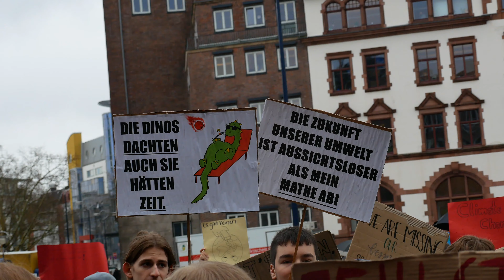Fridays for Future, Dortmund - 15.3.2019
Über 3000 Schüler/innen und Studierende folgten am 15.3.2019 in Dortmund dem Aufruf, für einen besseren Klimaschutz zu streiken und zu demonstrieren. Sie fordern die Politik auf, endlich Verantwortung zu übernehmen. "Wir sind hier, wir sind laut, weil ihr unsere Zukunft klaut" skandierten die Jugendlichen immer wieder.